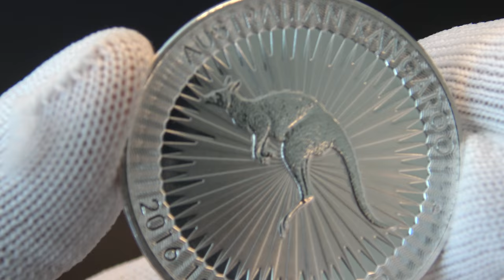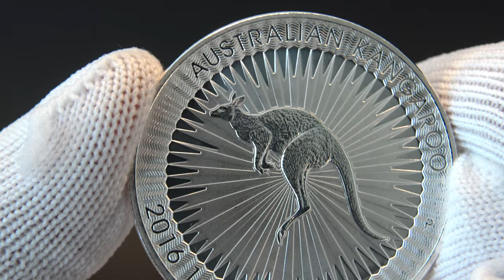2016 Australian Kangaroo 1 oz - Watch in 4K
2016 Silver Australian Kangaroo 1 oz.

Lovely silver coin!